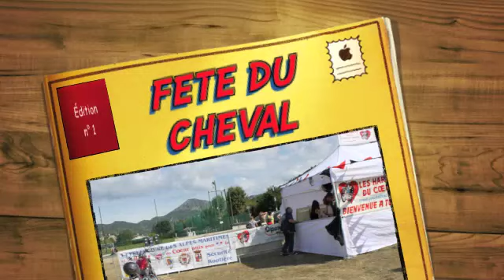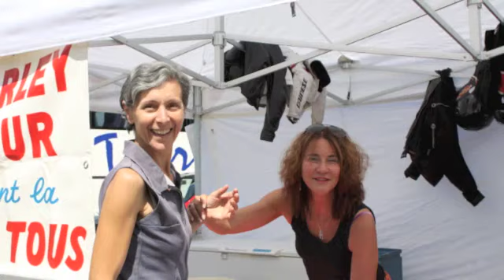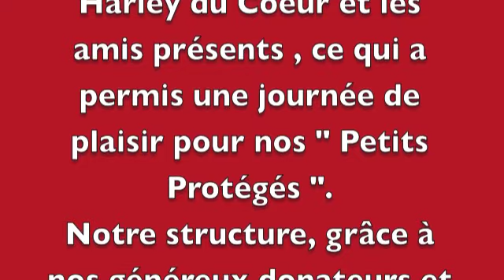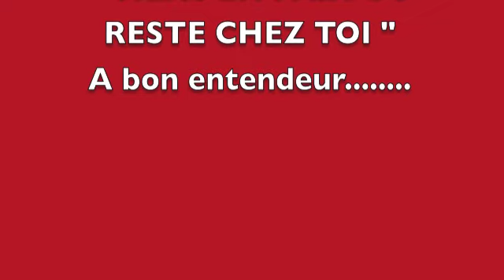LES HDC A LA FETE DU CHEVAL A LEVENS - 24/07/2011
LES HARLEY DU COEUR  A LA FETE  DU CHEVAL A LEVENS
BIEN AMICALEMENT
NATACHA